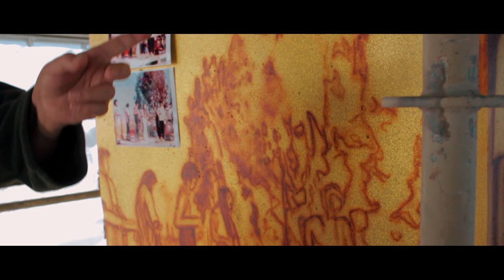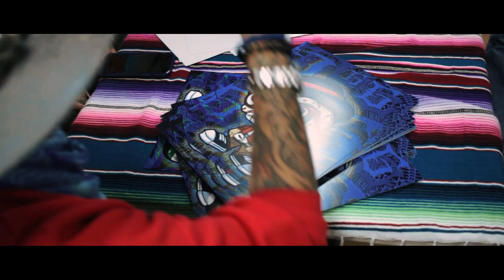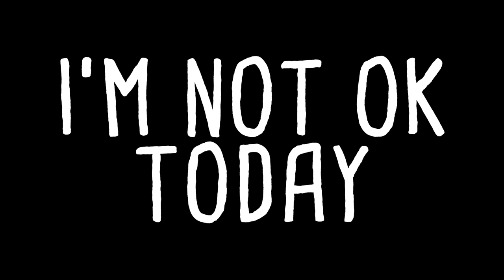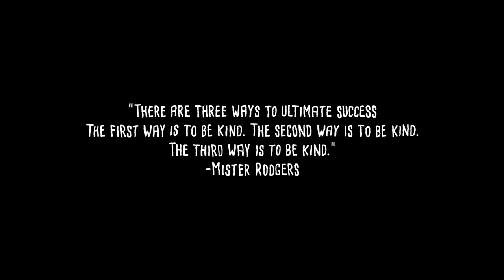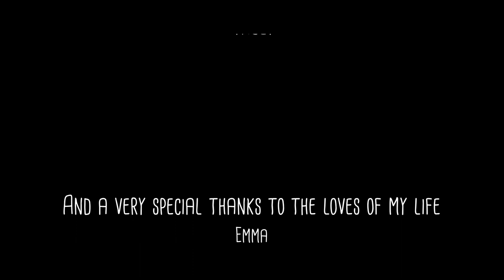"This Doesn't Happen"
Award winning documentary surrounding a day in the life of artist Juan Muniz.  A journey that Brought him back home to Chicano Park.